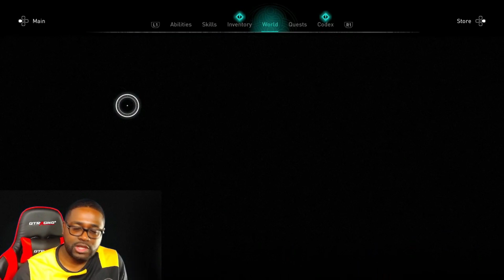Assassins Creed Valhalla Game Play 3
Back with another Assassins Creed Valhalla Game play and to me the game is just starting to pick up. Eivior the main character is getting stronger because I like to explore and loot whatever I can get my hands on. I know you will enjoy Assassins Creed Valhalla Game Play 3 if you check it out. Do me a huge favor do like and leave me a comment about game play part 3. Because I play the game off stream I mostly focus on the story during this game play. Assassins Creed Valhalla Game Play 3 has its ups and downs but made for a great game play.
Assassin's Creed Valhalla is a 2020 action role-playing video game developed by Ubisoft Montreal and published by Ubisoft. It is the twelfth major installment and the twenty-second release in the Assassin's Creed series, and a successor to the 2018's Assassin's Creed Odyssey.